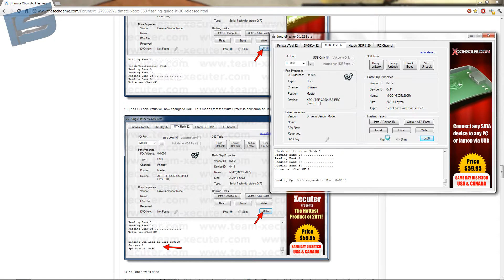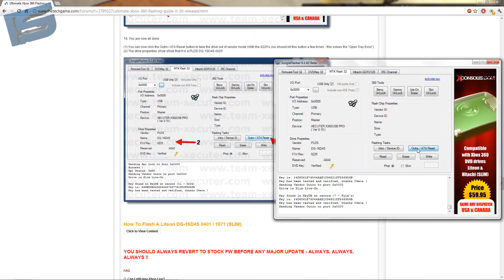How To Flash A Liteon DG-16D4S 0225 (SLIM) [Full Tutorial & Everything Needed] Part 2/2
★★Be sure to sub for more!★★

(The program has all WaW Patches, pre modded ISO's, etc for free!)

iXtreme 3.0 Firmware (Put these files in your "Firmware" folder for Jungleflasher)